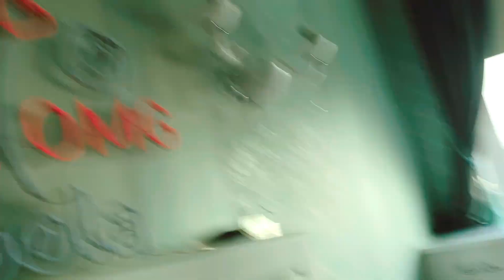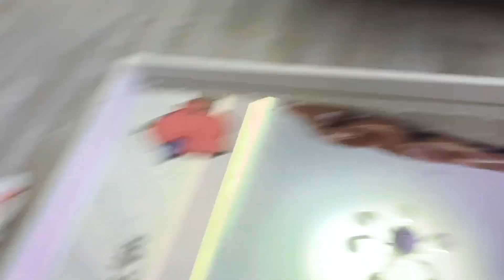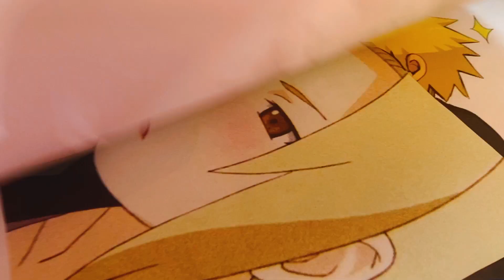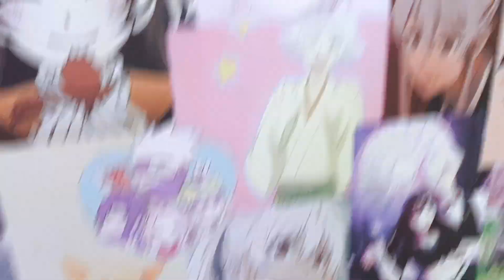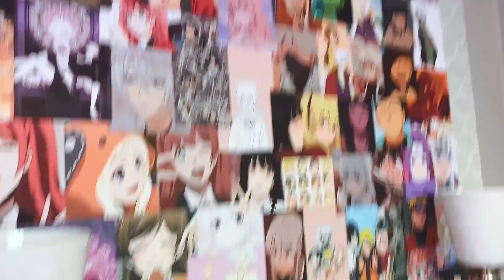НАКЛЕИЛА 200 КАРТИНОК. изменила комнату в стиле аниме/Видео Мария ОМГ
Сегодня я наконец-то займусь переделкой своей комнаты, и попытаюсь сделать ее в стиле аниме. В своей комнате я наклеила около 200 картинок. Что из этого получилось? Смотри в этом видео.